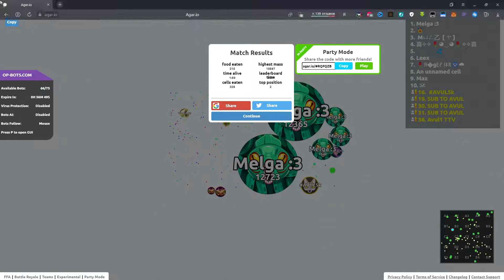AGAR.IO SERVER TAKEOVER WITH BOTS #1196 || OP-BOTS.COM